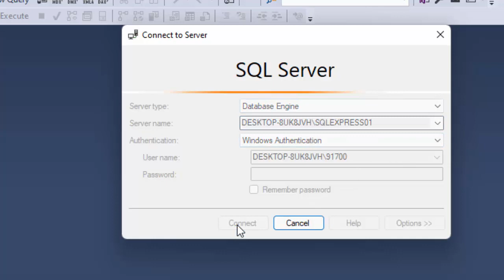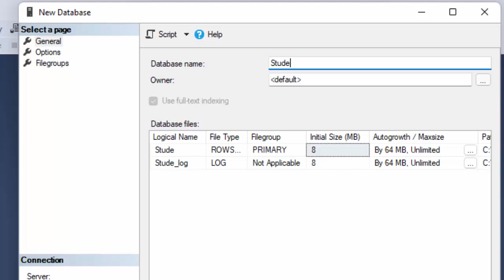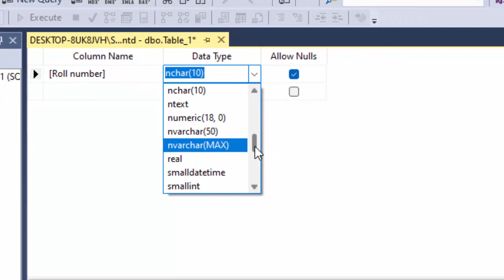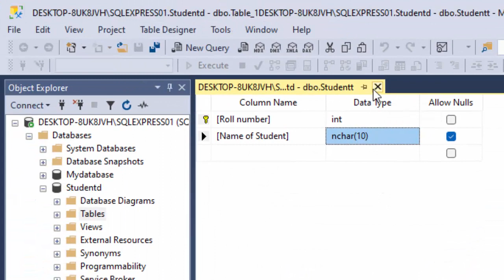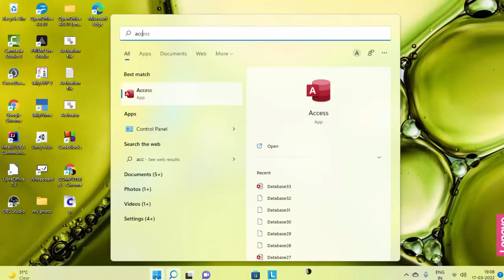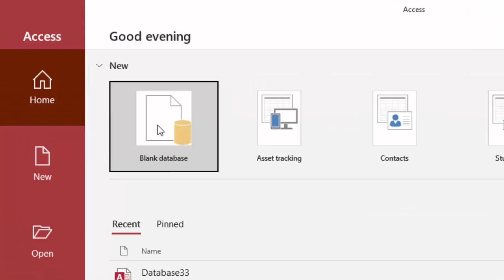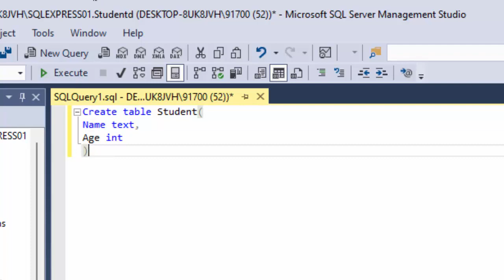SQL server and Microsoft Access Database@COMPUTEREXCELSOLUTION